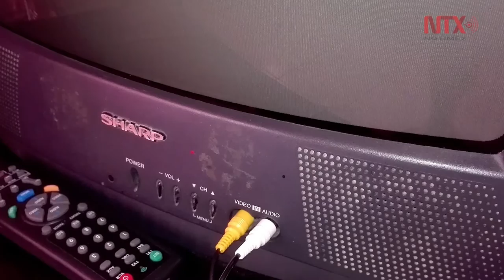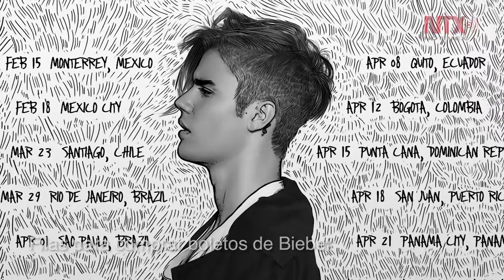Corte informativo 27-10-2016